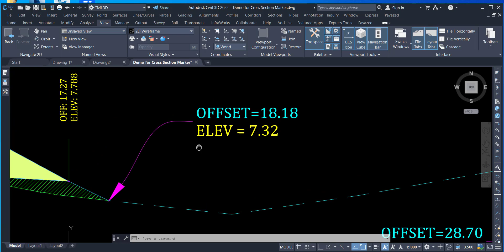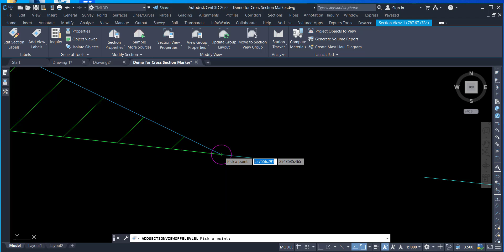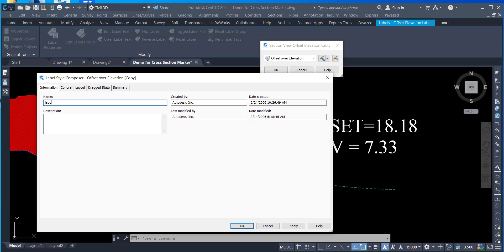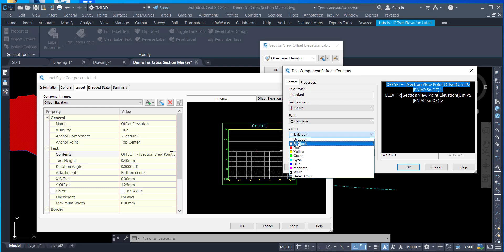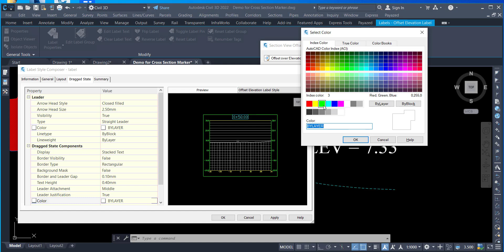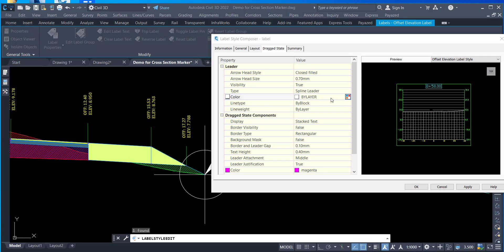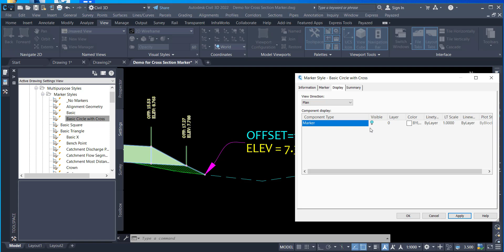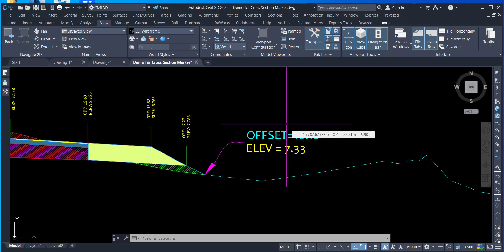Custom Label for Cross Section in Civil 3d | Custom Offset Elevation Label for Cross Section C3d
civil 3d
civil 3d cross section creation
civil 3d tutorial
civil 3d tutorial for beginners
autocad civil 3d,cross section labels civil 3d
civil 3d cross section labels
edit cross section labels civil 3d
cross section draw in autocad civil 3d,civil 3d cross section
label styles in civil 3d,cross section
draw road cross section in civil 3d
how to draw road cross section in civil 3d
road cross sections in civil 3d
creating cross section views in civil 3d